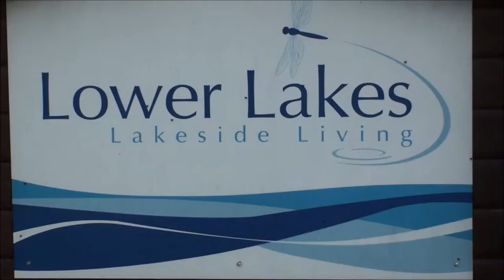The Business Retreat - Somerset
he Business Retreat is located in rural Somerset near Bridgwater. It is the place to go if you want to take your meetings or training events to somewhere away-from-it-all. Somewhere that is surrounded by green fields, lakeside views, and wildlife. Somewhere different and becoming a venue of choice for small groups, for conferences, training, team building, exhibitions, corporate events, dinners and social events.